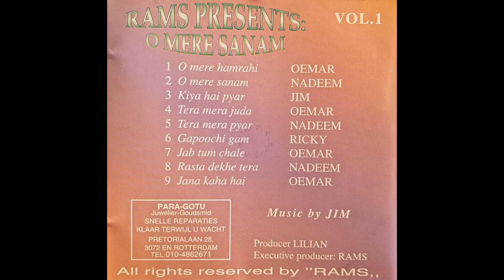08 Rasta Dekhe Tera - Nadeem Khan | Rams Presents Vol.01 - O Mere Sanam